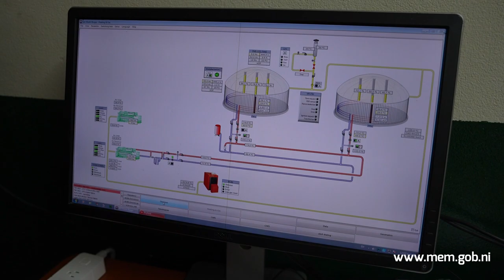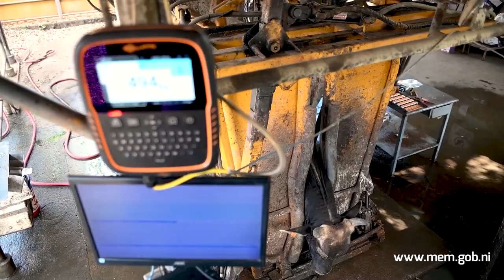Premio PmL VIII, visita Edición San Martín, con sus proyectos Biodigestores y SilvoFeedLot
La Comisión Nacional de Producción más Limpia (CNPmL), integrada por representantes de MIFIC quien coordina, MARENA, MEM, MEFCCA, La Secretaria de la Economía Creativa y Naranja de la Presidencia de la República (SECNP), Secretaría de Cambio Climático de la Presidencia de la República, INTUR y CNU; realizaron visita a Industrias San Martín, quien presenta su proyecto de Biodigestores para generación de energía eléctrica y SilvoFeedLot para reducción de emisiones de gases de efecto invernadero.